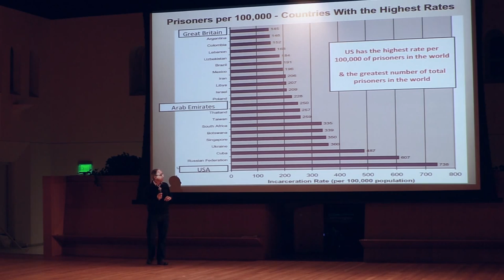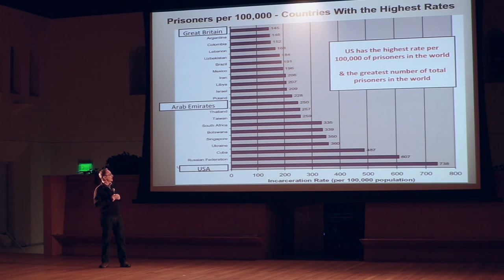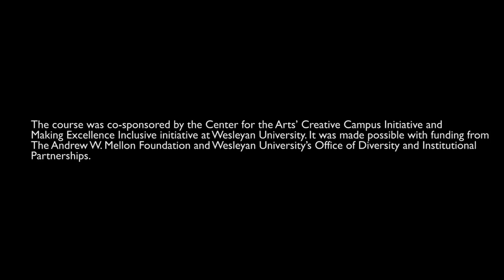2013: Blood Muscle Bone: Anatomy of Wealth and Poverty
This course, DANC374/AFAM347/AMST215: Blood Muscle Bone: The Anatomy of Wealth and Poverty, was part of the Creative Campus Initiative at Wesleyan University's Center for the Arts. It was co-taught by choreographers Liz Lerman and Jawole Willa Jo Zollar in the fall semester of 2013. Guest faculty in the course were Bill Arsenio, professor of Psychology at Yeshiva University; Lois Brown, professor of African American Studies and English at Wesleyan University; and Wendy Rayack, associate professor of Economics at Wesleyan University.